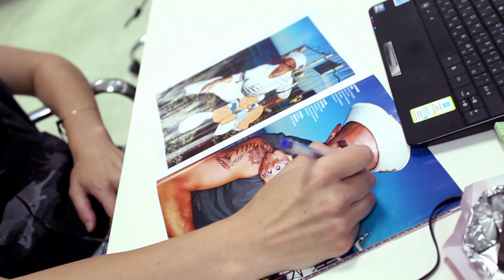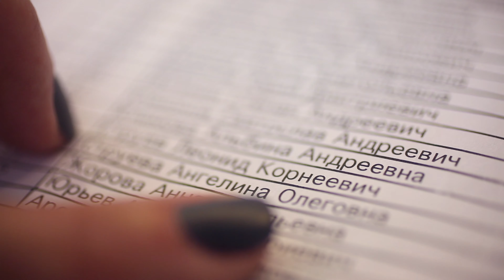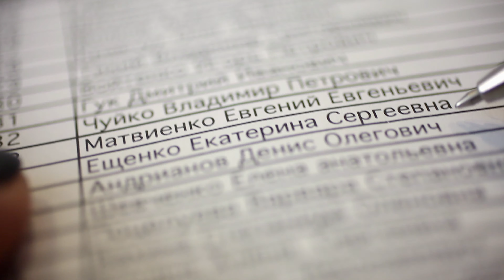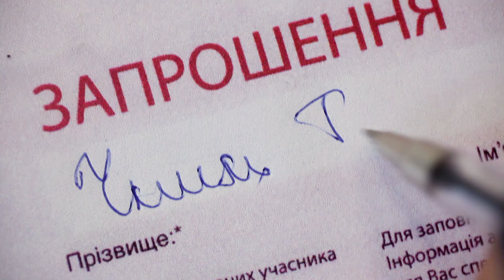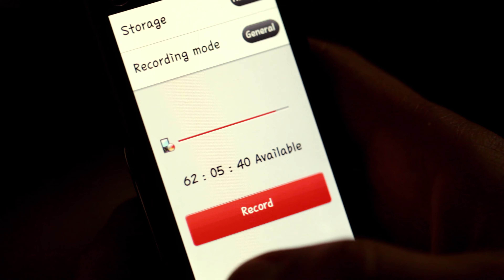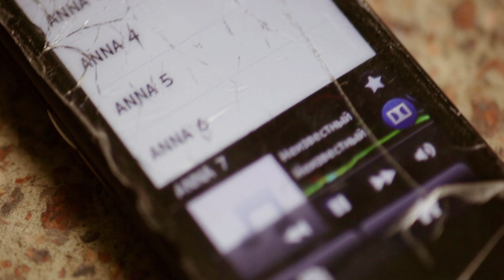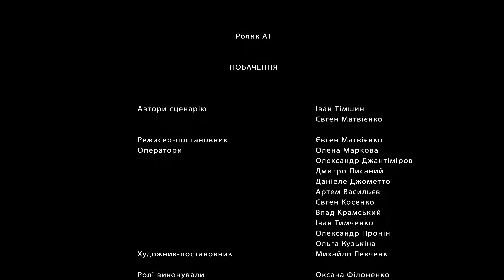Ukraine goodbye | The date - Drama short film by Yevhenyi Matviienko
Anna has an acting talent and a little son, whom she is raising alone. To provide money for the child, a woman takes any job. But one day a regular client informs her that he is leaving for good...

Original title - Побачення
Director / writer - Yevhenyi Matviienko, Ivan Timshyn
Producers -  Denys Ivanov, Igor Savychenko
Cast - Oksana Filonenko, Serhii Maliuha, Yehor Holovkov
Year - 2012
Country - Ukraine